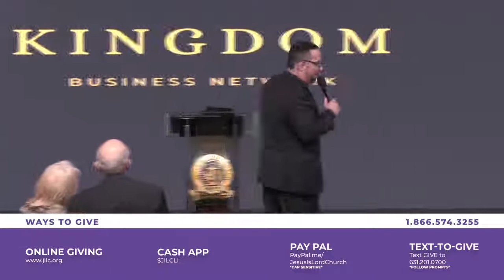DOUBLE VISION| Kevin Mcguinness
Kevin Mcguinness